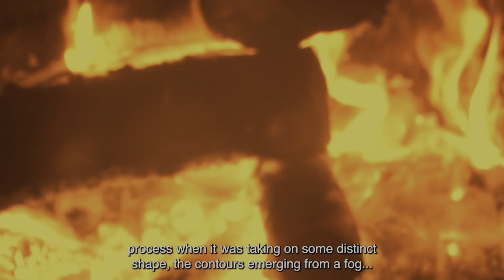Kateř Tureček: Nebinární tornádo // trans příběhy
"Filmy vznikaj a víření následuje," popisuje Kateř Tureček celospolečenské diskuze, které rozpoutávají filmy, jejichž je autorstvem. Jaká byla cesta k uvědomění si vlastní nebinarity? Co to nebinarita vůbec je? Jak moc queer je moravský folklór? Jak se vlastně vyslovuje X? Je možné vyhrát nerovný souboj s úřady o právo na svoje Ř?

Film Lidi není v tuto chvíli k dispozici online.

V Tranzu // transgender talkshow

Každý trans příběh je jedinečnou, nesmírně bohatou, trnitou i krásnou zkušeností - cestou k sobě. Cestou, která odkrývá pravdu jak u nás samých, tak i v okolí, ve kterém žijeme. S našimi hosty si budeme povídat o přijetí i nepřijetí, o boji i poddání se, o strastech i radostech, o lásce i nenávisti - prostě o všem možném, s čím se my, trans lidé, v našich neobvyklých životech potýkáme. Co nás na životě v naší zemi těší a co nás štve? Co bychom rádi změnili? Zavedu vás do světa, kde být trans není pastí, ale příležitostí.